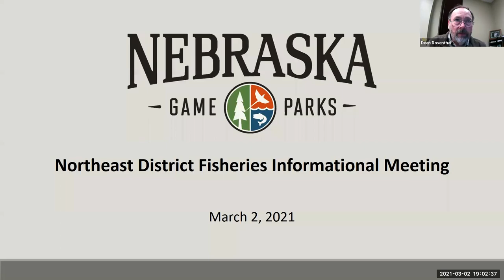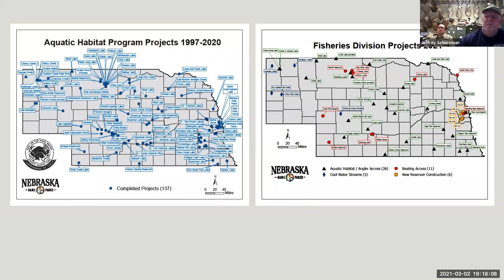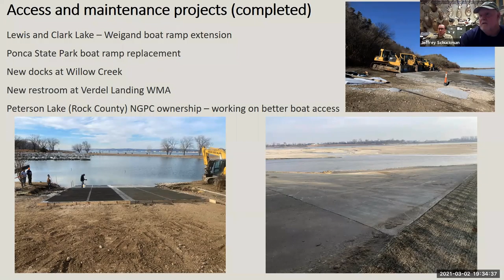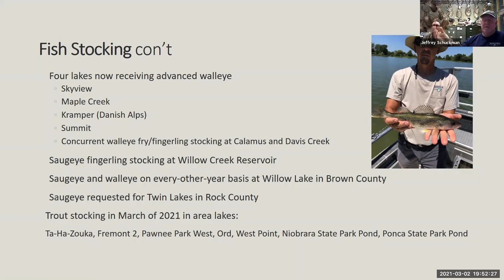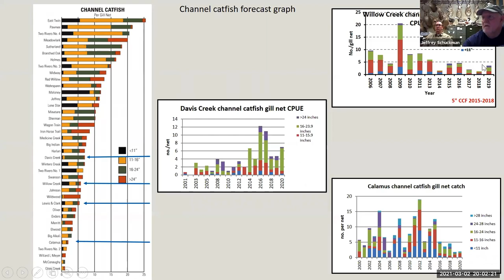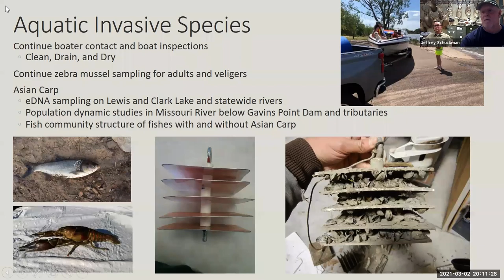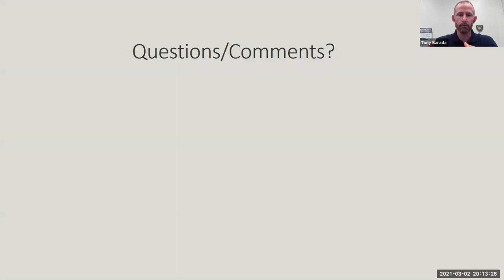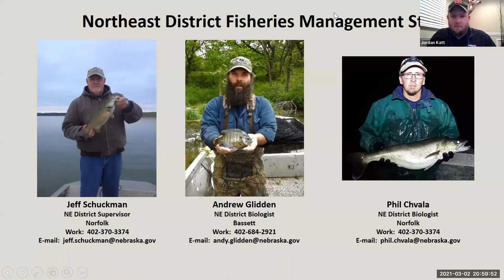2021 Northeast District Fisheries Informational Meeting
This is a presentation that was given by NGPC Fisheries staff live on March 2, 2021. The presentation provides a brief overview of the Fisheries Division, special project updates and a local fishing forecast for 2021. The presentation portion is approximately 1 hour and 10 minutes in length with the remainder of the video devoted to a question and answer period.